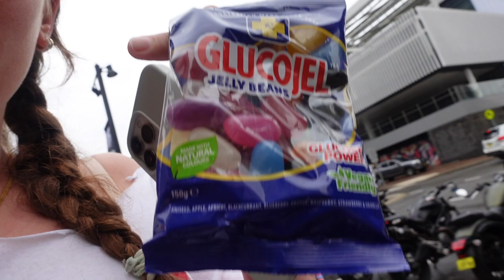Why My Sister's Channel 7 Audition Was So Awkward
HIIIIIIIIIIIIIII GUYS!

welcome back to my channel! this video was a little over a week ago BUTTT is valid because sis had a audition and I did a vlog of meeee waiting for her seeing familiar faces on tv and loungey around.
HAVE FUN